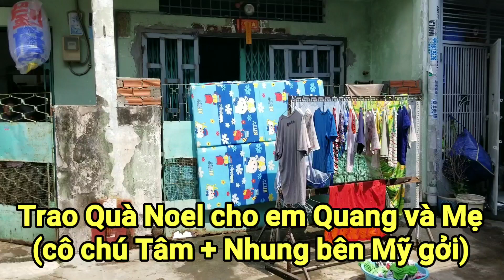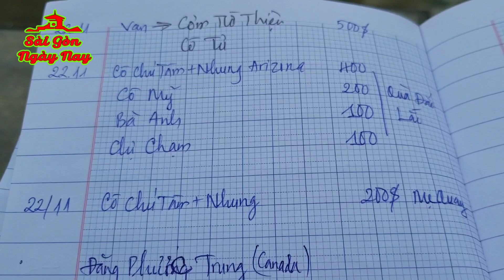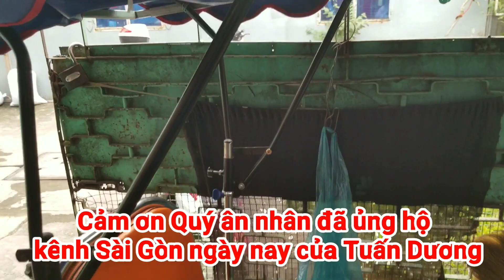Trao quà Noel (áo mới + tiền) cho em Quang liệt tứ chi & Mẹ già